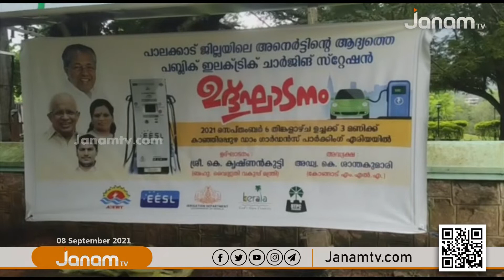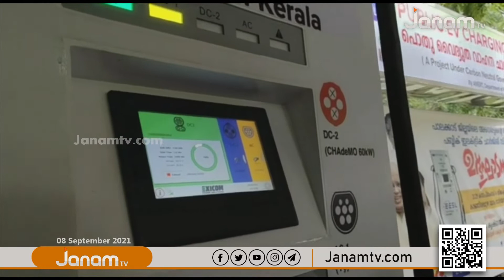പാലക്കാട് ജില്ലയിലെ ആദ്യ വൈദ്യുത വാഹന ചാർജിങ് സ്റ്റേഷൻ കാഞ്ഞിരപ്പുഴയിൽ പ്രവർത്തനമാരംഭിച്ചു